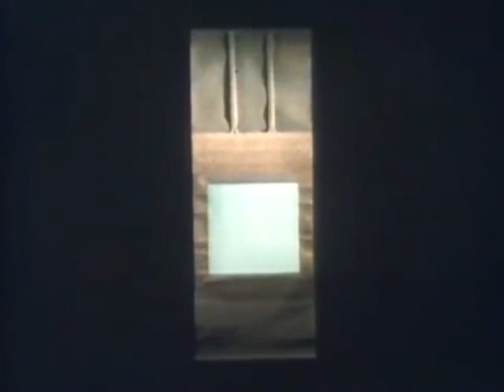Yoshimi - 鳴る - 成る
Footage: 気 by Toshio Matsumoto (1980)